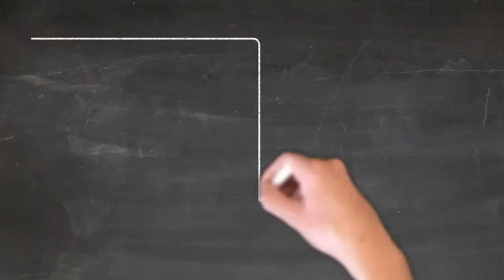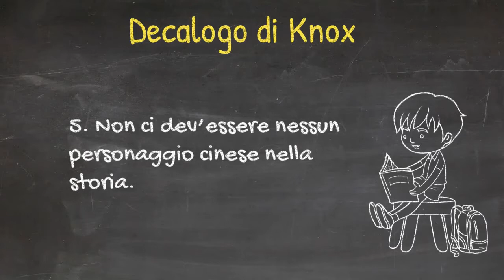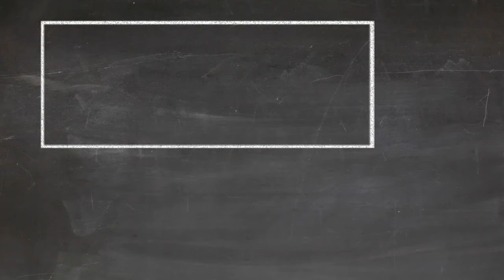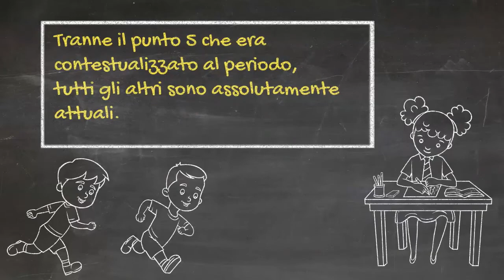Decalogo di Knox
COME SCRIVERE UN GIALLO
Una piccolissima anticipazione di quello che troverete nel video corso: "Come scrivere un giallo."

In molti, nel corso degli anni, hanno stilato dei veri e propri decaloghi su come scrivere il giallo perfetto. Tra questi, i più noti sono Van Dine e Knox.

Il Decalogo di Knox è composto da un insieme di regole per scrivere un giallo deduttivo. Scritto da Knox nel 1929 fu pubblicato per la prima volta nell'introduzione per la sua antologia  "The Best Detective Stories”. Il decalogo contiene le dieci regole che ogni romanzo poliziesco di tipo deduttivo dovrebbe rispettare per consentire anche al lettore di arrivare alla soluzione dell'enigma proposto.